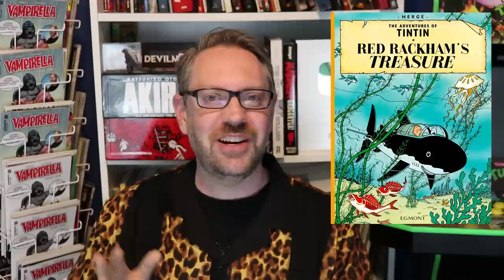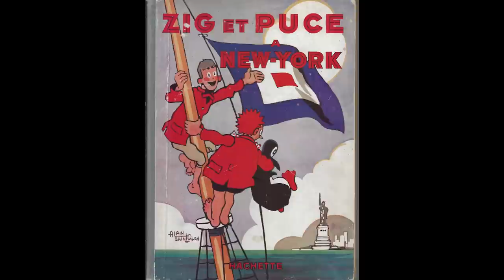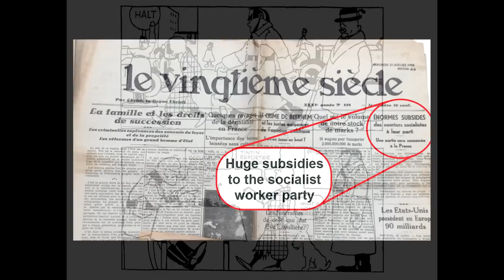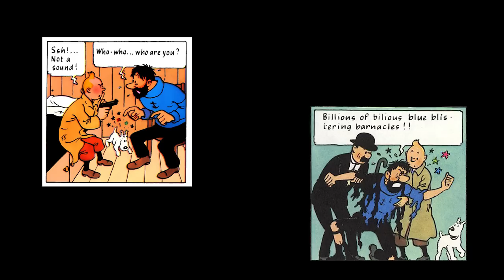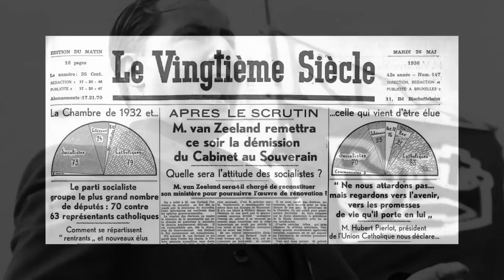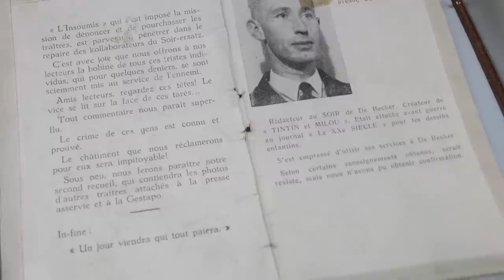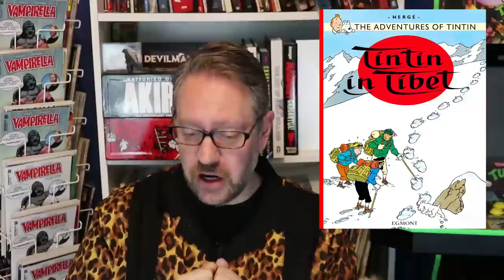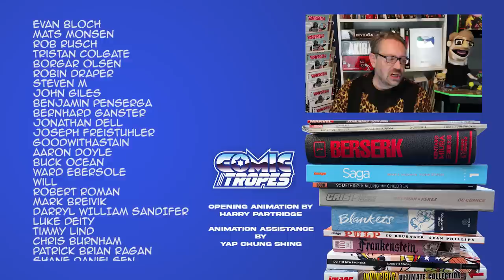The Disturbing History of the Beloved European Comic, Tintin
The Adventures of Tintin, by Hergé, is one of the most popular and enduring comics (bande dessinée) artists of the 20th century. From his ligne claire art style to the mix of adventure and humor, Tintin proves enduringly popular. But his creator, Hergé, also had a disturbing personal history during World War II.